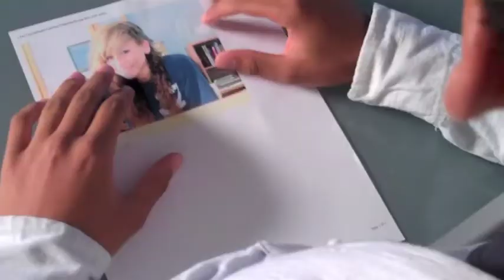The Accident Short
Synopsis:  A teenager is being interrogated for a gruesome crime.

Written By:  Christian Grier
Starring:  Chris Moss & Christian Grier
Filmed & Edited By: Chris Moss